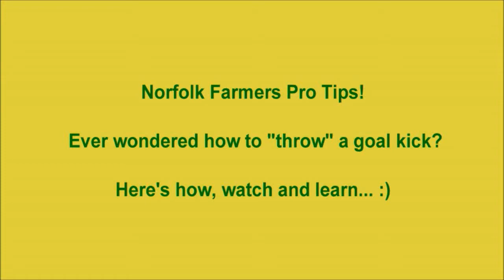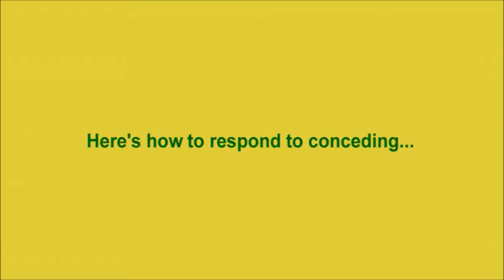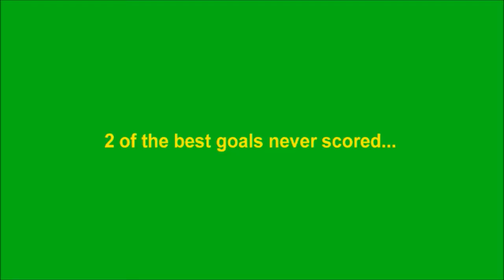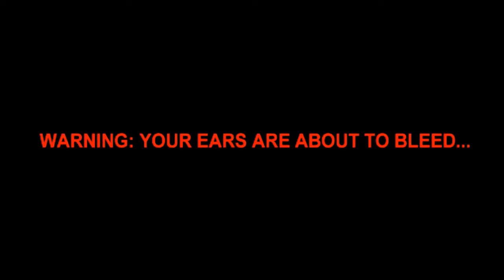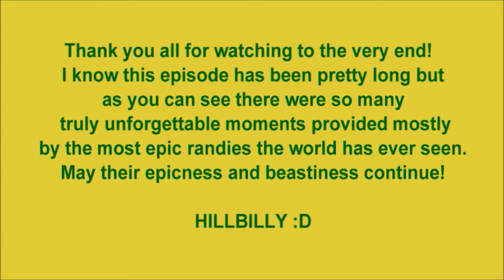Fifa 13 Pro Clubs Goals, Fails & Funnies #6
14 MINUTES OF CLIPS!

This is by the far the longest episode but probably the best episode yet in the Pro Clubs series, hope you enjoy!